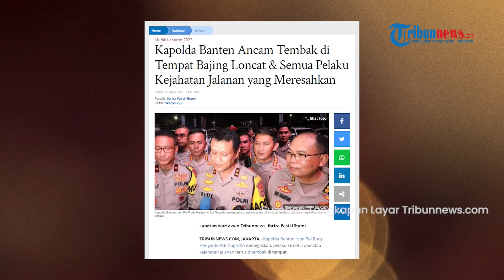Kapolda Banten Ancam Tembak di Tempat Bajing Loncat & Pelaku Kejahatan Jalanan yang Resahkan Warga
TRIBUN-VIDEO.COM- Kapolda Banten Irjen Pol Rudy Heriyanto Adi Nugroho menegaskan, pelaku street crime atau kejahatan jalanan harus ditembak di tempat.

Rudy telah menginstruksikan seluruh personel Polda Banten untuk melakukan penindakan tempat di tempat bagi para pelaku bajing loncat.

Diketahui, bajing loncat meresahkan masyarakat, khususnya para pemudik yang mengarah ke Pelabuhan Merak dan Pelabuhan Ciwandan, Banten.

Hal itu, kata Rudy, agar para pemudik tidak diganggu lagi oleh aksi-aksi bajing loncat.

Lebih lanjut, Rudy menegaskan, tindakan tembak di tempat bukan hanya diinstruksikan untuk dilakukan terhadap pelaku kejahatan bajing loncat saja.

Tapi juga, kejahatan jalanan yang lainnya.

Diberitakan terpisah, Polda Banten menyampaikan akan menembak langsung pelaku bajing loncat, di wilayah Provinsi Banten.

Diketahui, bajing loncat sempat meresahkan pemudik Lebaran 2023, yang mengarah ke Pelabuhan Ciwandan, Banten, beberapa waktu lalu.

Kabid Humas Polda Banten Kombes Pol Didik Heriyanto mengatakan, hal tersebut merupakan instruksi Kapolda Banten Irjen Pol Rudy Heriyanto Adi Nugroho.

Didik menuturkan, bajing loncat termasuk street crime yang tidak hanya membahayakan jiwa masyarakat, tapi juga personel yang bertugas di lapangan.

Didik melanjutkan, hal itu disampaikan Kapolda Banten saat melaksanakan apel gelar pasukan Operasi Ketupat 2023.

Menurutnya, penggunaan senjata api oleh personel kepolisian dapat direalisasikan untuk melindungi keselamatan diri sendiri dan orang lain.

Sebagai informasi, aksi bajing loncat terjadi di Jalan Lingkar Selatan, Banten, beberapa waktu lalu.

(Tribun-video.com/ Tribunnews.com)

Artikel ini telah tayang di Tribunnews.com dengan judul Kapolda Banten Ancam Tembak di Tempat Bajing Loncat & Semua Pelaku Kejahatan Jalanan yang Meresahkan,
Penulis: Ibriza Fasti Ifhami
Editor: Wahyu Aji
Host: Yustina Kartika
VP:  Yohanes Anton